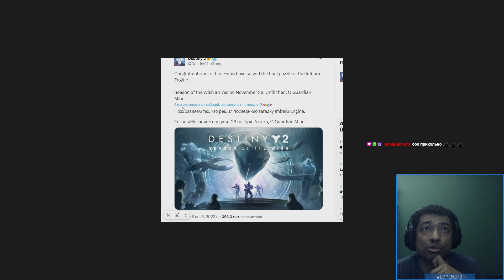Destiny 2 | Bungie анонсировали новый сезон!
Реклама. ООО "ДЕЛИВЕРИ КЛАБ", ИНН 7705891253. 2Vtzqvak13t